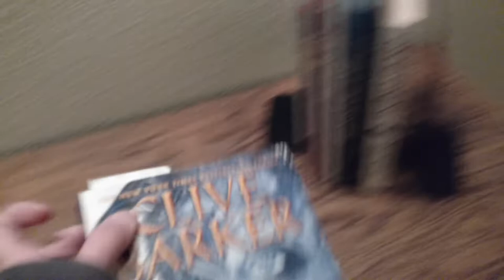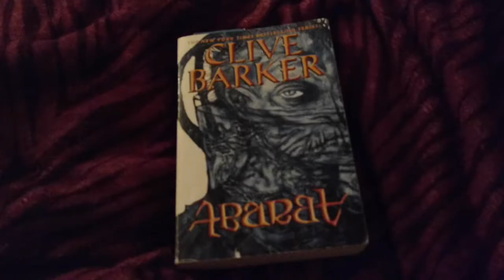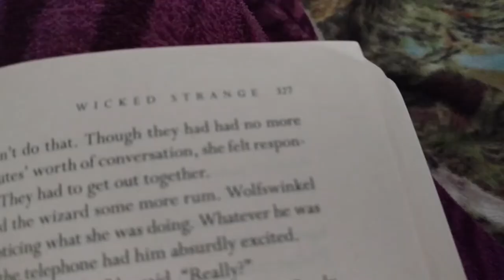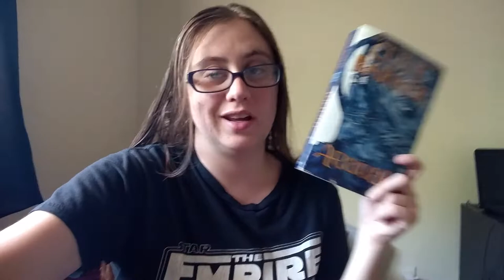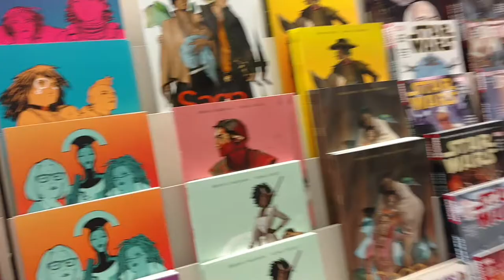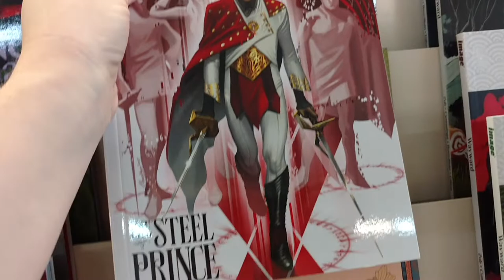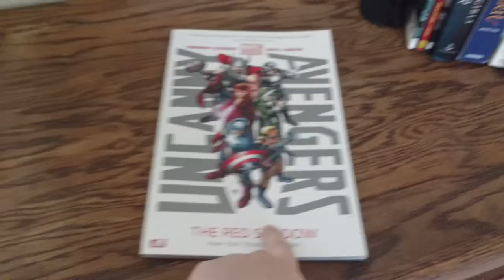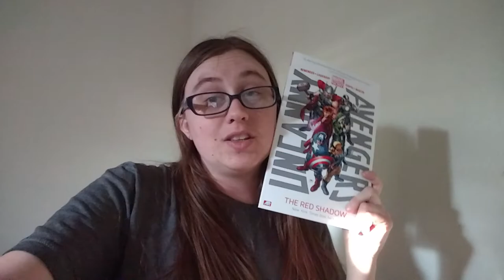24-Hour Reading Vlog